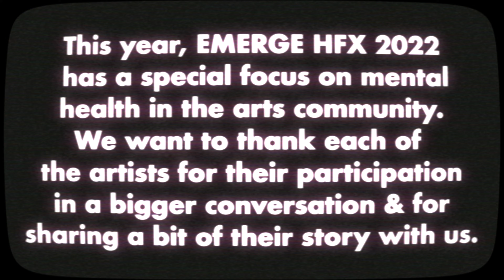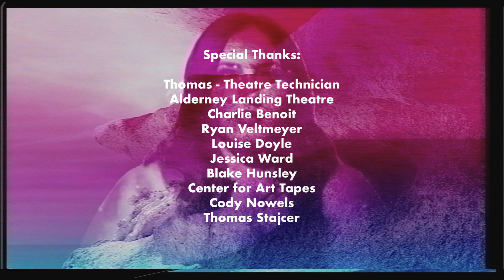Stars and Sun - Bryony Jade | Emerge HFX 2022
Lyrics: [Scroll down for more info]

I get this floating feeling when I’m with you
You’re everything that I needed, if you only knew
Every time that we touch
It’s Like I’m high or drank too much
You’re intoxicating
a love rush
I wanna be the only one
Your everything, your stars and sun
I just wanna call you mine
Every day, all the time
I get this weightless feeling, when you kiss me
Feels like I’m flying through the galaxy
You’re intoxicating
A love rush
Like every cloud in the sky
Euphoria, Im flying high
Like there is no gravity
Euphoria, is you and me

About Bryony Jade:

Bryony Jade is a singer/songwriter originally from the UK, now living in Halifax, Nova Scotia.  Bryony plays a combination of original songs and covers from all genres. One of Bryony's greatest passions is playing acoustic shows around HRM. Her first single Stars and Sun was released June 4th, 2021 on all streaming platforms, and her first EP is going to be released April 2022.

About Emerge HFX:

Emerge HFX is an annual arts festival in Halifax, Nova Scotia, run by Youth Art Connection with the goal of celebrating the East Coast’s most exciting young talents.

This year's Emerge HFX festival is being presented online as a series of Artist showcases. Over a 6 week period from April 4th to May 14th we will be releasing performances by 12 artists through 15 minute sets.